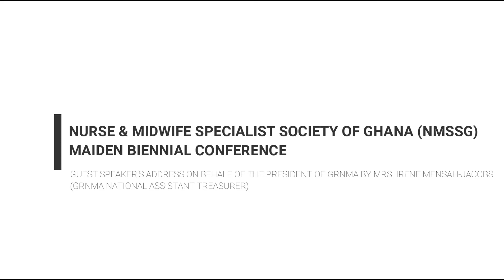NMSSG Maiden Biennial Conference | GRNMA President's address (delivered by Mrs. Irene Mensah-Jacobs)